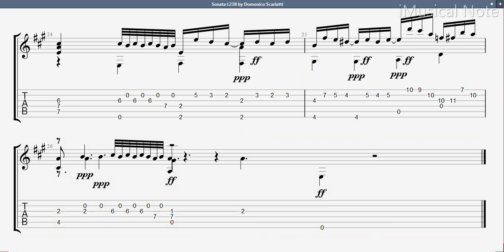Guitar TAB - Domenico Scarlatti : K208 L238 Sonata in A | Tutorial Sheet Lesson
Giuseppe Domenico Scarlatti was an Italian composer who spent much of his life in the service of the Portuguese and Spanish royal families. He is classified as a Baroque composer chronologically, although his music was influential in the development of the Classical style.